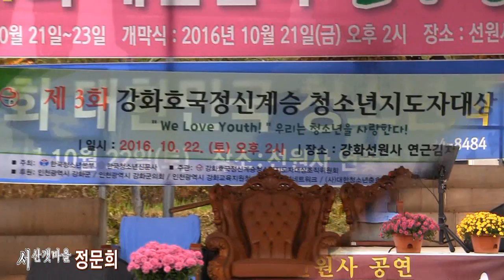가수정문희 - 서산갯마을 (제4회 대한민국논두렁연근김치축제 2016-반야월예술단공연 '16.10.23 강화선원사)